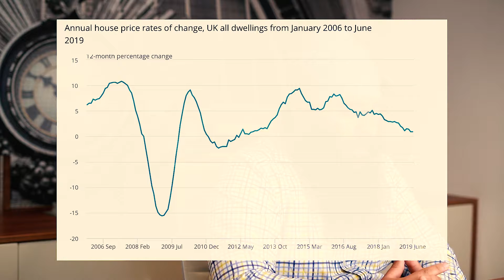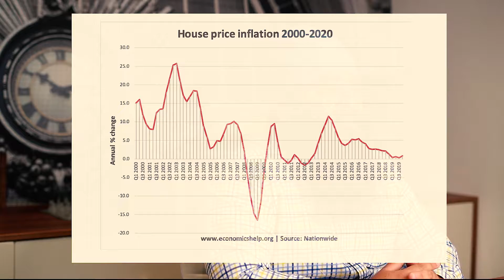When Is It The Right Time To Buy?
I've been getting asked A LOT of questions on the property market, is the property prices going to go down? Will we be in a recession? Are we already in a recession? Whats the demand like? When is the best time to buy?

I feel now is a great time to share what things to take into consideration on buying and whens the right time to buy.